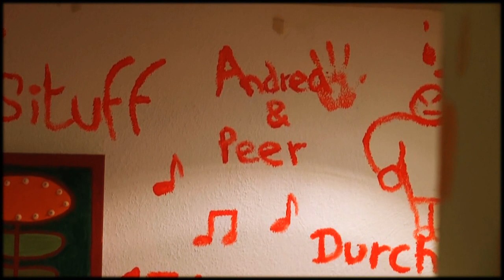Die Romantische Geschichte von Robin und Anna - erzählt von Daniel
Anna und Robin haben heute 45 Monatiges und zur feier des Tages erzählt uns Daniel ihre sehr romantische Geschichte.
Dies ist übrigens ein Auschwitz aus dem neuen Chaos-Feedback, was in 2-3 Tagen online ist.